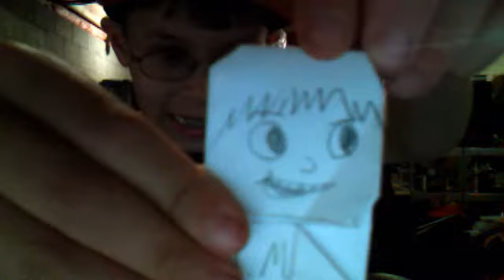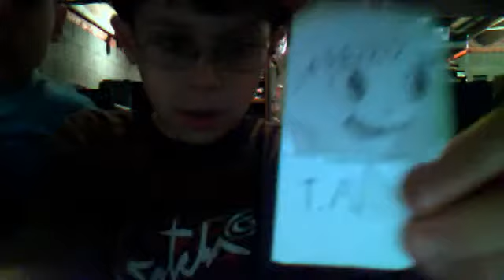follow up on us?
a video telling abous recent happenings